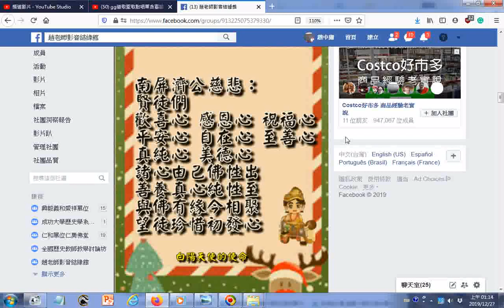濟公慈悲 種種好心 珍惜初發心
Li Ying Pan一貫道白陽天使的使命
管理員 ·2019年 12月23日 ·

【活佛恩師臨壇白話訓】

為師來問一問徒兒：徒兒來開法會是為了什麼啊？

是想要精進的充實自己？要讓身心更安頓？

還是來這應付點傳師？有來就好，有個交代；

應付自己，也應付仙佛嗎？

徒兒，修道是不是為了自己的性命大事啊！

不管是來開法會，還是參與佛堂的各種班程，為師來問啊！

徒兒聽了那麼多的道理，是為了什麼？

分析別人的過錯更加的精闢？

還是努力反省找出自己的過錯啊！

常言【修道修心】，這大家眾所皆知，而且能夠朗朗上口的一句話，但是有幾個人能夠真正用心的去體會？修辦這一路來無論是修道時間的長短，還是對道場的付出與用心，想想看為什麼這些年來的修道結果，卻是沒有

修道與凡夫俗子沒有兩樣？為師問啊！徒兒，

脾氣真的改了嗎？

心量真的大了嗎？

計較不平真的去除了嗎？

真的認理真修了嗎？

真的虛心受教了嗎？

真的事事反求諸己了嗎？

如果這些都沒有改，豈不是「整欉好好…（台語：原封不動）」。我們花了一輩子的時間，努力在修辦道上，到最後的結果，卻是回到原點，徒兒，你說，這樣值得嗎？

一、修道最怕的就是「應付自己」

不是將來回去跟 老母娘說：「沒有功勞，也有苦勞啊！」修到最後，讓人看笑話，瞎胡鬧一場！枉費仙佛的慈悲、辜負前人的德恩、就連前賢們的用心良苦栽培，徒兒都不把它當一回事，這將來如何能夠真正的歸根復命，達本還源呢？

為師問：修道會不會愈修愈累啊？會不會愈修，負擔愈重？這是一個問題啊！為什麼？因為徒兒們沒有心啦！

徒兒們的心不再檢討自己、省察自己，而是不斷的在「人」、「我」上計較：執著功德、分別對待、驕傲、嗔恨、嫉妒。

不斷的在「人」、「我」上打轉：不停的磨擦，擦出惱怒的火花。

這樣修道怎麼能夠歡喜自在、安頓身心？

怎麼能夠愈修愈快樂呢？

徒兒都是講歸講、做歸做；言行不一、表裡不合！

難怪

一點【提昇】也沒有！

一點【涵養】也沒有！

一點【謙恭】也沒有！

一點【長進】也沒有！

一點【豁達】也沒有！

一點【穏重】也沒有！

什麼都沒有成長！

徒兒憑什麼，想替為師分擔、分憂、分勞？

又憑什麼，要讓千萬人了脫這苦海汪洋？

憑什麼，要讓千萬人的九玄七祖一起沾光？